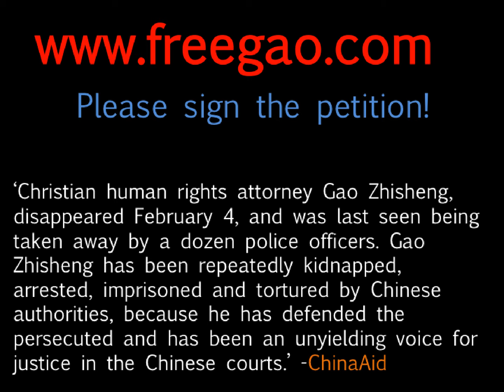ChinaAid: Free Gao Zhisheng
"Christian human rights attorney Gao Zhisheng, disappeared February 4, and was last seen being taken away by a dozen police officers. Gao Zhisheng has been repeatedly kidnapped, arrested, imprisoned and tortured by Chinese authorities, because he has defended the persecuted and has been an unyielding voice for justice in the Chinese courts."